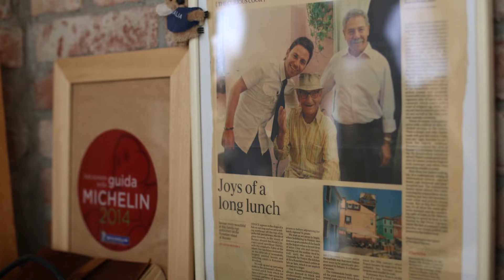[Italia] Burano, Venice, 부라노섬, 베네치아( BGM : Granados Danzas Espanolas no5)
Burano Island, 40 minutes by boat from Venice. There is a story that the exterior walls of the house were painted in colorful colors because fishermen tried to recognize their houses quickly. Handmade lace crafts, which began in the 16th century, are a famous specialty of this place

베네치아에서 배를 타고 40분 거리에 있는 부라노 섬. 알록달록한 색으로 집의 외벽을 칠한 건 어부들이 자신의 집을 빨리 알아보려고 했다는 이야기가 있다.  16세기부터 시작된 수작업 레이스 공예가 이 곳의 유명한 특산물이다

Aug, 2016

BGM : Granados Danzas Espanolas no5 play by Alicia de Larrocha